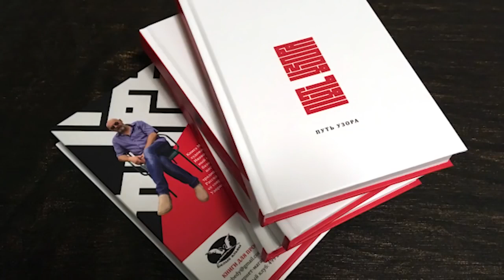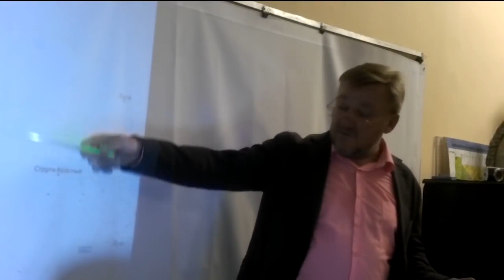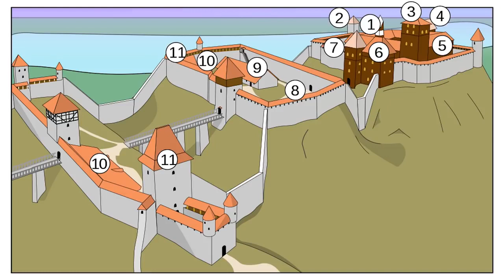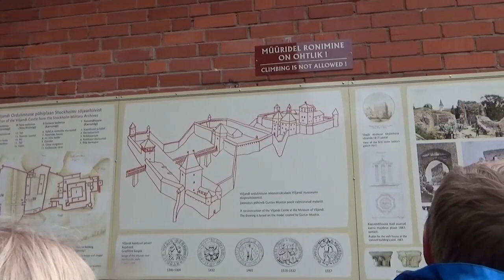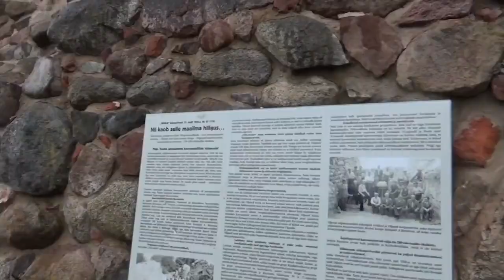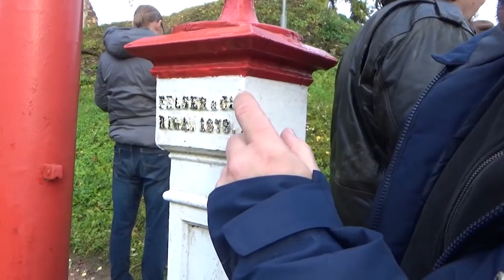Морпорт Вильянди ХОХМА # ЕЩЁ